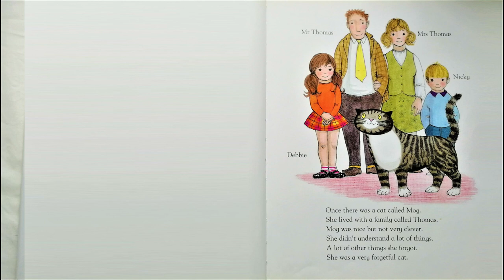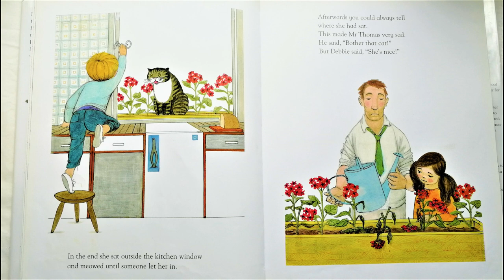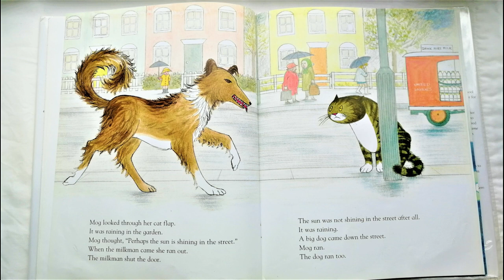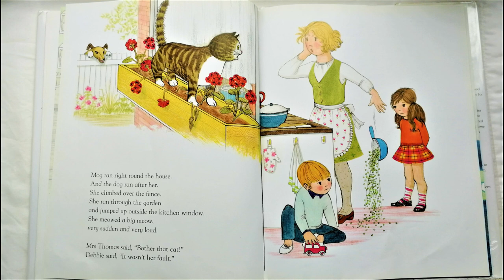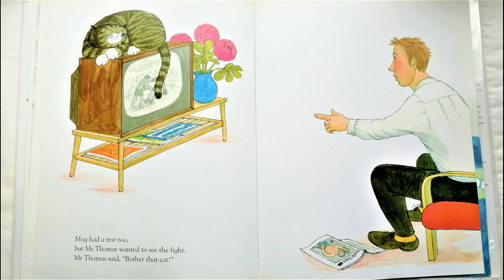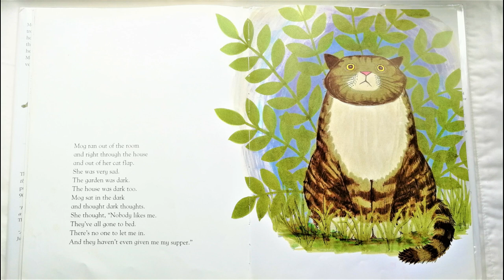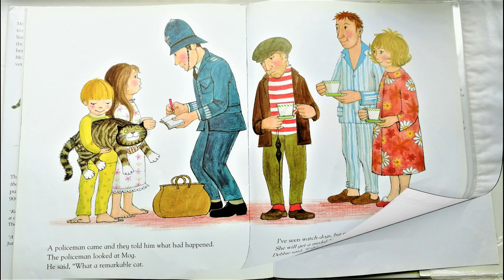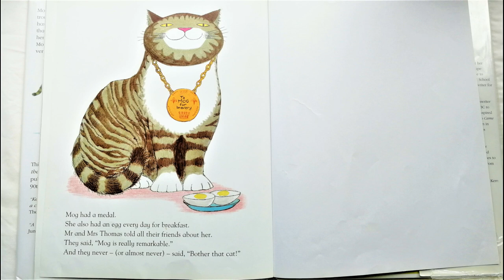Storytime | Mog The Forgetful Cat story by Judith Kerr read aloud by Books Read Aloud For Kids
Mog the Forgetful Cat story by Judith Kerr

A magical new classic in the making from the creator of the beloved favourite, The Tiger Who Came to Tea.

‘Bother that cat!’

Mog always seems to be in trouble. She forgets that she has a cat flap and she forgets that she has already eaten her supper. But, one night, Mog’s forgetfulness comes in very handy…

You can support this book's creator by purchasing the book from Amazon